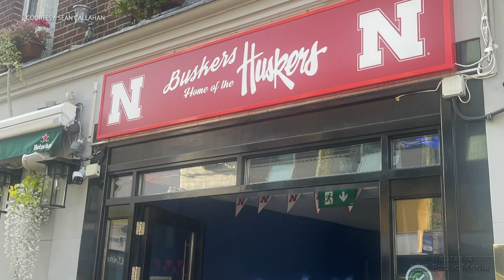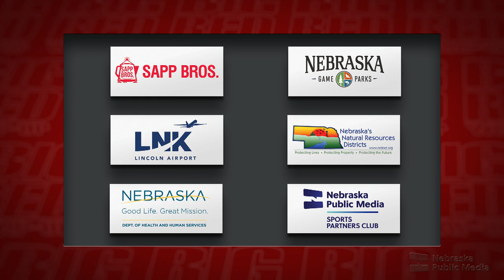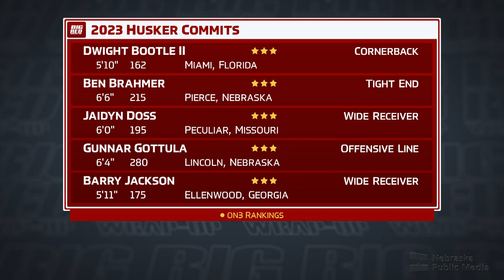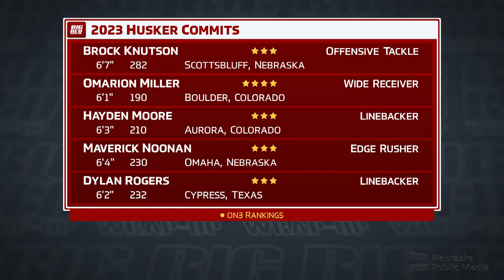Pre-Season Special | Big Red Wrap Up | Nebraska Public Media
Big Red Wrap-Up returns to preview the 2022 Nebraska Football season and the first game in Dublin, Ireland.